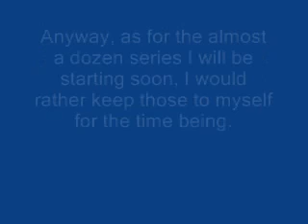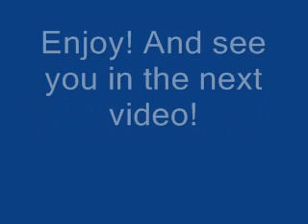100 Subsriber Special Video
THIS IS TOO AWESOME! THANK YOU SO MUCH, GUYS! I hope you have a happy Mother's Day tomorrow and spend lots of time with your mom! I know I will! It's thanks to her and my grandmother that I didn't quit YouTube again!